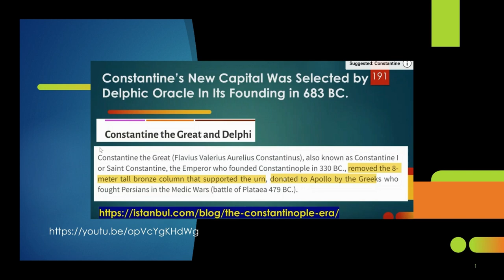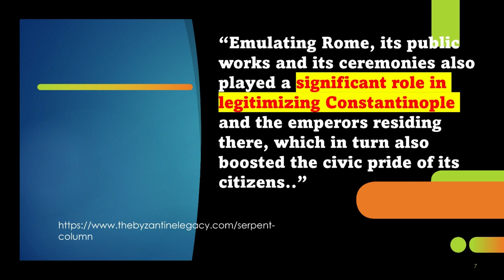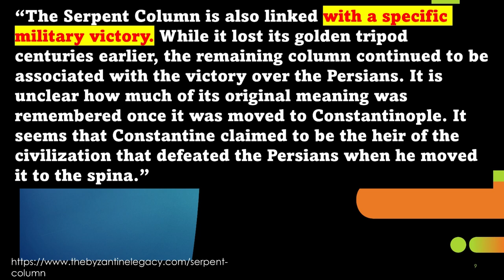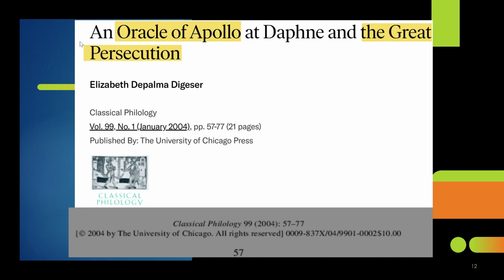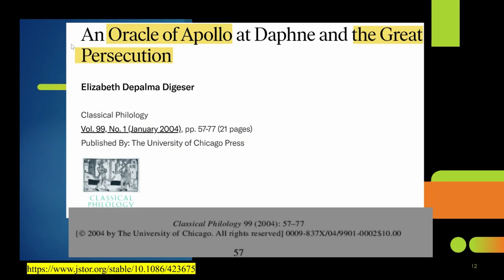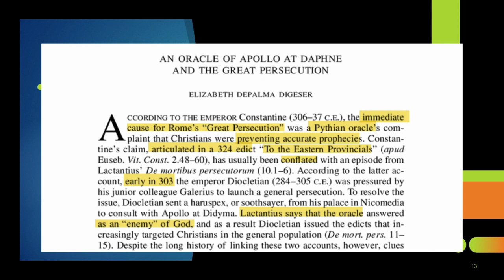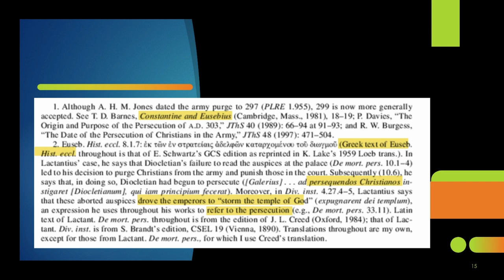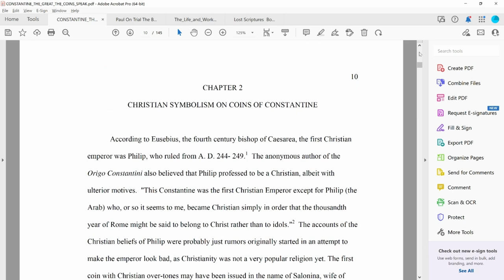Delphic Oracle Tripods Moved to Constantinople in 324 AD Short Time B4 Nicea Conf. 325 AD Ep 9(D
Eusebius admits that Constantine arranged for Delphic tripods for divination were moved to Constantinople. He did not destroy them as rubbish. Constantine simultaneously built a statue dedicated in 328 AD and 330 AD to Apollo -- 40 feet hight on a pedastal -- with the Face of Constantine's face as Apollo's face. Apollo's prophetess was the Python Priestes who used those Delphic tripods to prophesy. Hence, Eusebius knew why these tripods were brought to Constantinople -- to allow the deluded Constantine to consult with the Delphic Oracle for all his decisions at Constantinople, and to allow those privy to Apollo worship to do likewise.